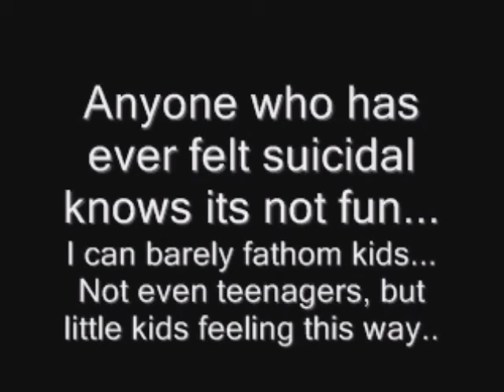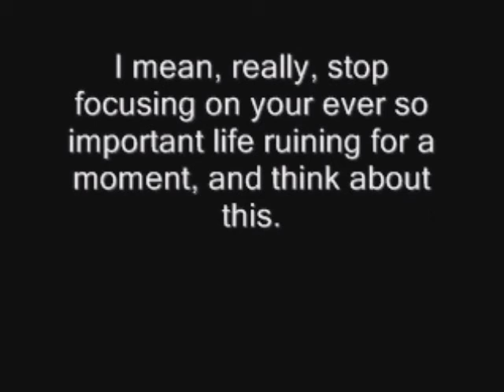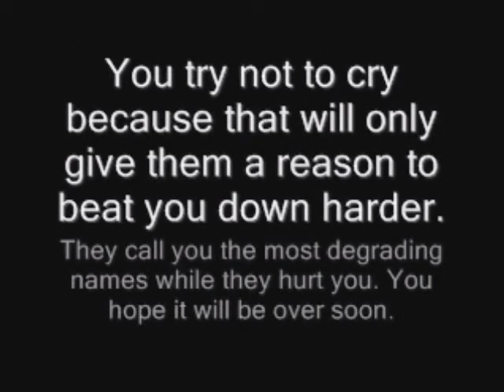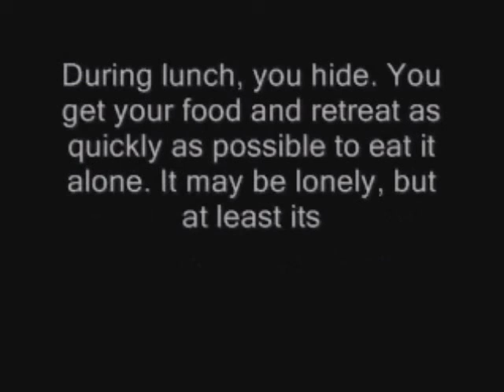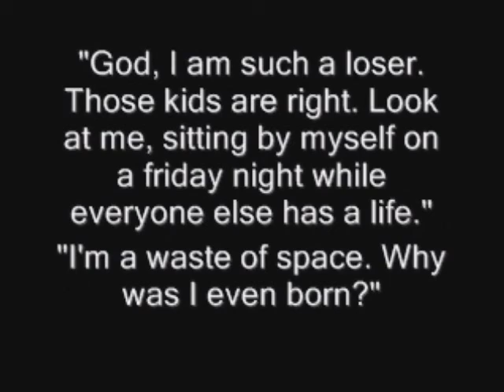Stop Bullying! (mute version) READ DESCRIPTION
Before you go "LOL emo fag", why don't you take the 5 minutes to watch this video the whole way through, and try to see what its like for the victims of bullying. It's not fun, and it's NOT funny.

**Had to remove the audio since YouTube sucks and they won't let me have it**